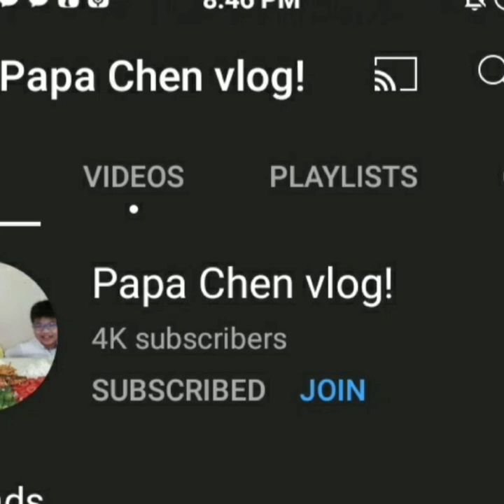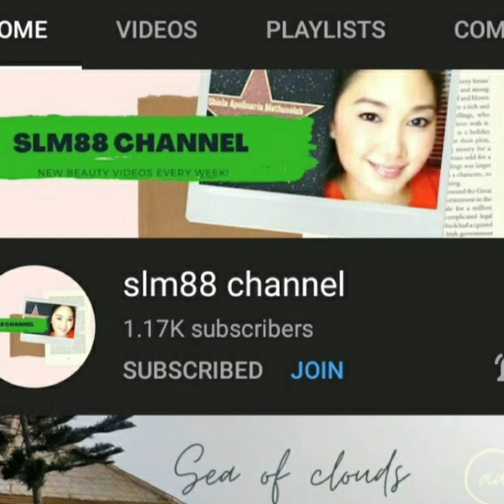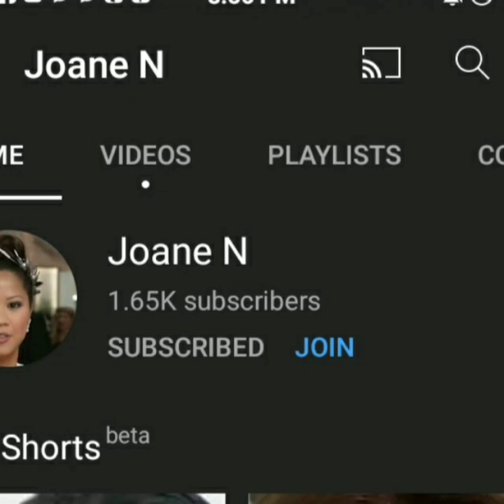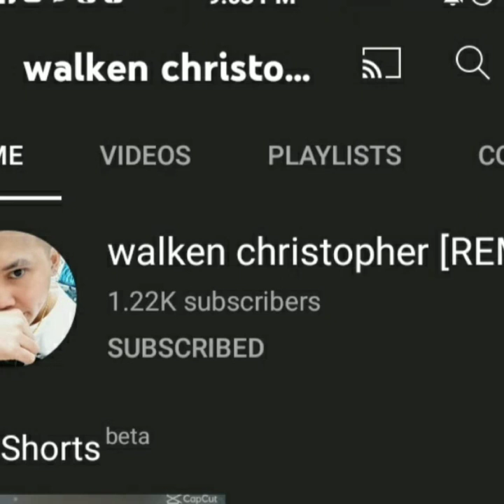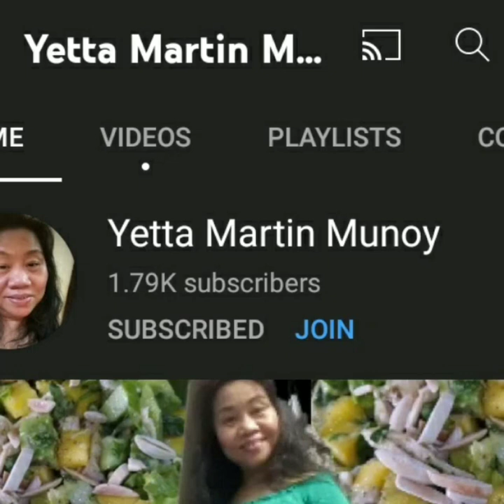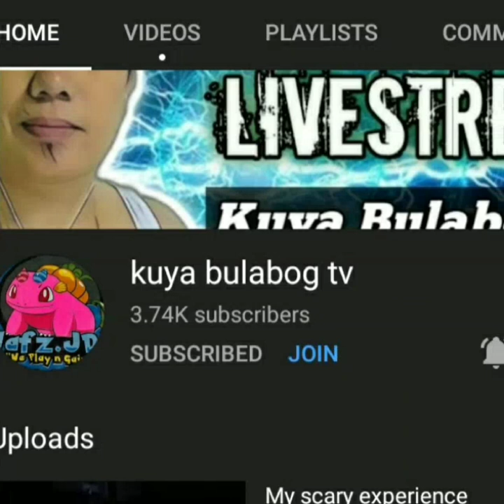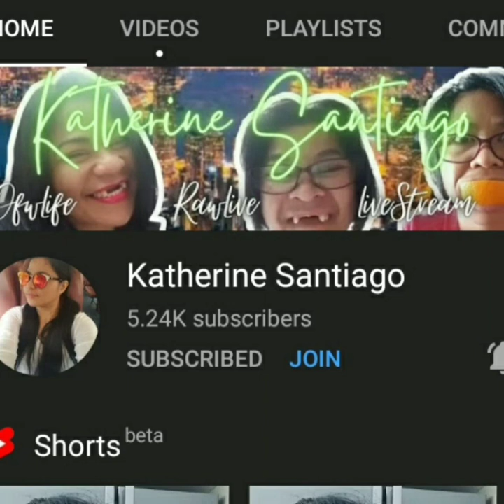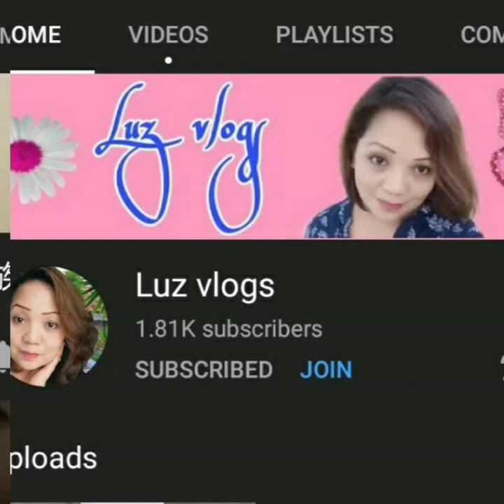MY VERY SUPPORTIVE & LOVABLE MEMBERS OCTOBER 18,2021 UPDATE#agvtvmember#agvtv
Start each day with a greatful heart.Please  connect and stay connected to all my lovable and supportive members.From the very deepest of my heart,I,Thank you very much for joining the AGV TV Button.More power to all my AGV TV Members channel and to all the YT channels in the whole world.Weekly Update of AGV TV Members as of October 18,2021.                                                                                                                                                                             This is AGV TV a Filipina living in Japan at dito na kumikita ng pangkabuhayan at nagbuo ng sariling pamilya but it doesn't mean that i forgot my beloved country where i came from. Philippines.

Everyone has their own life and own decision. Some of them are contented  what they have but the others want to be more successfull in life but you always have to remember where you came from or where you started.